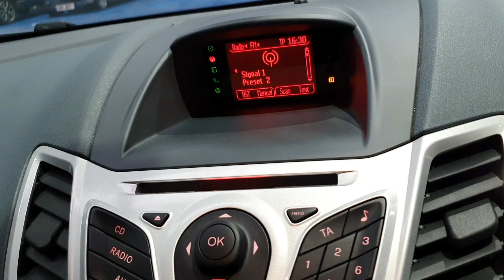mv09tkd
0:00 Exterior
0:46 Interior
1:28 Imperfections